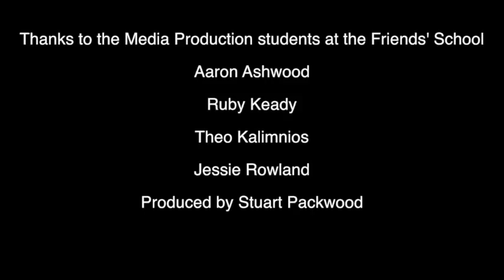2015 Underwood Lecture | Tim McCormack | Full Lecture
The inaugural Peter Underwood Peace and Justice Memorial Lecture is a biennial event that commemorates the life, achievements  and values of former Governor of Tasmania Peter Underwood AC (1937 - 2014). The Friends' School has a special interest in honouring Peter's Legacy as he served on the Executive Committee of The Friends' School Board in the 1990s. This was a difficult period for the school, with buildings in need of repair; with clearness of thought Peter Underwood guided the school through this time of renewal.

Promoting peace and justice was important to Peter. During his time as Governor of Tasmania he counselled caution in glorifying the horrors of war. "We must all strive for peace on a daily basis and ask the hard questions about the meaning of war, the causes of war and war's real outcomes."

In this lecture Professor Tim McCormack (Director World Vision Australia, Professor Melbourne Law School, Adjunct Professor University of Tasmania Law School, Special Adviser International Criminal Court, Expert Adviser Australian Defence Force) speaks on the subject of Peace and Justice.